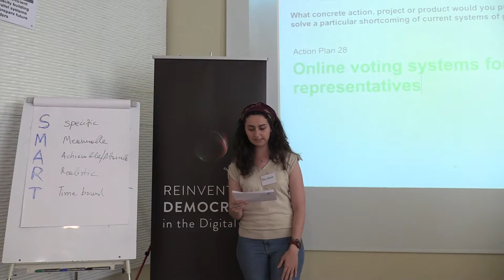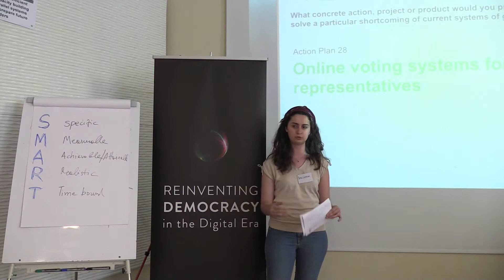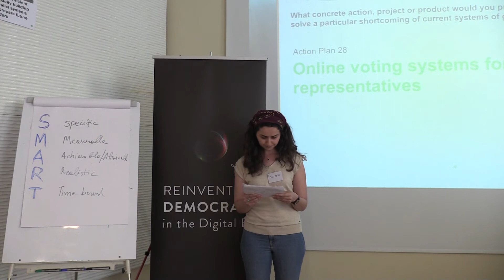RD MENA ACT 28